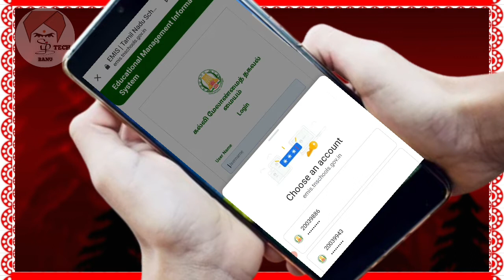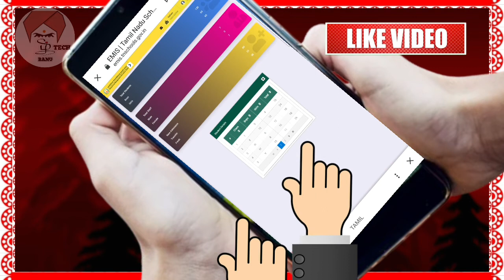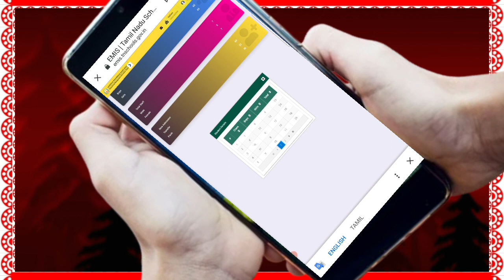EMIS Website ன் முதல் பக்கத்தில் ஆசிரியர் மாணவர்களின் மொத்த எண்ணிக்கை பார்ப்பதுஎப்படி|EMISnewupdate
🙏ABOUT SECTION🙏
HELLO FRIENDS,
WELCOME TO TAMIL TECH BANU :

how to update students it profile in emis website
how to update student's it profile in emis website
how to update book note distributiondetailsin emis website
how to take print of name list of students from emis website

emis website new update
tn emis website questions creation new update
students raise request new update
how to update students it profile in emis website 2021
2020 data corrections emise website